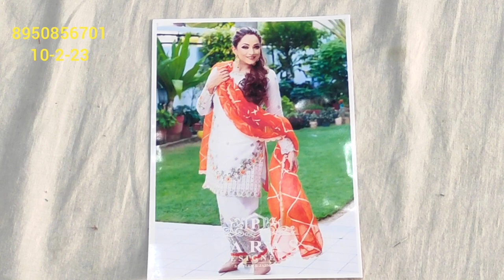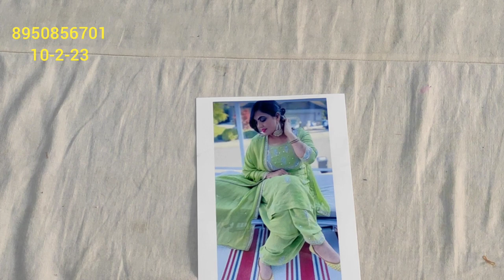लो जी आ गए दिल धड़काने वाले गजब के डिजाइन इंस्टाग्राम वाले पंजाबी सूट जो बार बार रिपीट में🎉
your quary-
HI,
Hi good morning Mari aaj ki vedio main Instagram wale Panjabi party wear suit ke baare main bataya Hain.Asha hain aapko suit bahut pasand aayege. लो जी आ गए दिल धड़काने वाले गजब के डिजाइन इंस्टाग्राम वाले पंजाबी सूट जो बार बार रिपीट में
रिपीट मैं
deep boutique collection gohana
wholesale market
retail market
cloth house